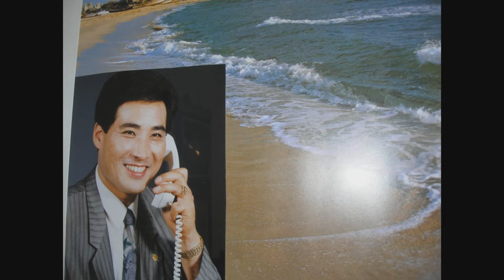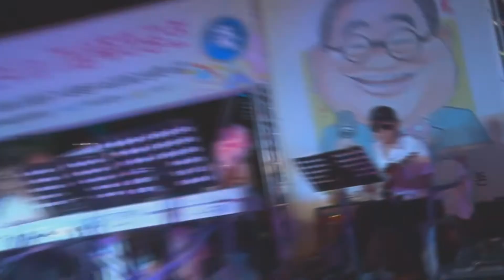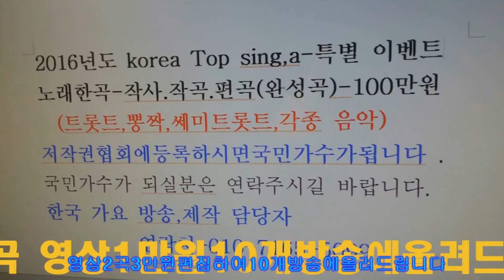신나는 음악 가수 이성대=메들리총 집합 부부=한국 가요 방송 총 연합회 본부=경기도 성남 010 7165 5099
신나는 음악  가수 이성대=메들리총 집합 부부=한국 가요 방송 총 연합회 본부=경기도 성남 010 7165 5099-작사작곡,편곡(완성곡)
-2017년korea TOP sing.a-특별 이벤트
100만원

21세기는움직이는스마트폰시대 한국 가요 방송 은
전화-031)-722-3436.